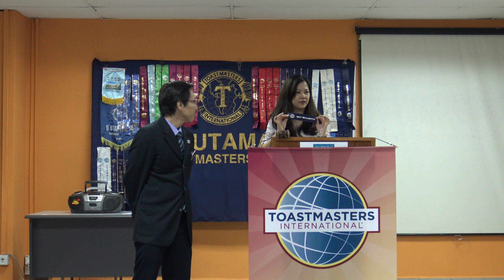4 Jan 17 DUTM: Awards Presentation & Closing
D'Utama Toastmasters Club (#5912): Awards Presentation & Closing
Meeting Theme: "Loading: Chapter 2017!".

Date:  5 January 2017 (Thursday)
Venue: Room 1.05, Kolej Damansara Utama (KDU), Petaling Jaya.